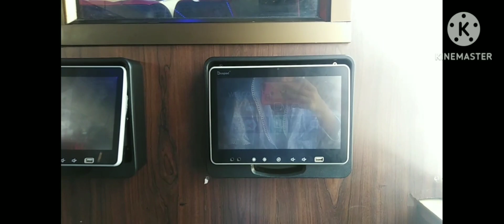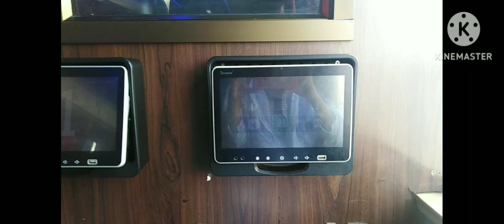islamabad to lahore via Motorway through Sania express